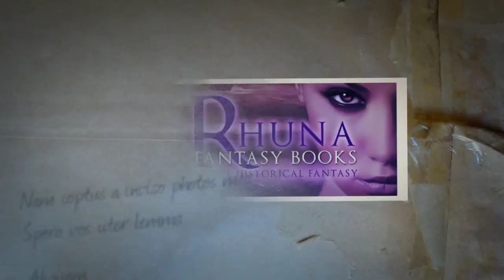Rhuna: Keeper of Wisdom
In the distant past, when a utopian civilization built the pyramids and other megalithic structures using magical powers, an innocent young girl named Rhuna learns the truth about her father and the sinister enemy that caused his demise.

The idyllic community in which she flourishes and finds love is once again threatened by this old nemesis, and only Rhuna possesses the special inherited powers to stop him.

Made by @Tanja S. BooksGoSocial